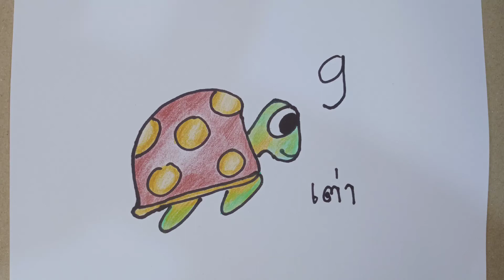วาดเต่าง่ายๆ จากเลข 9 | How to draw cute Turtle easy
ขอบคุณสำหรับการรับชมค่ะ